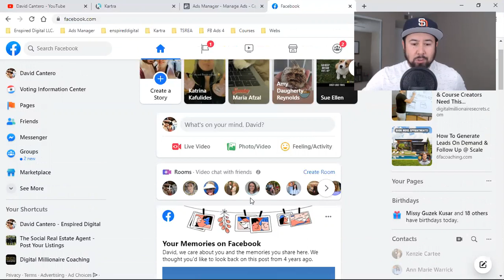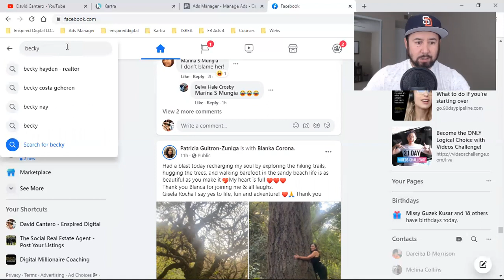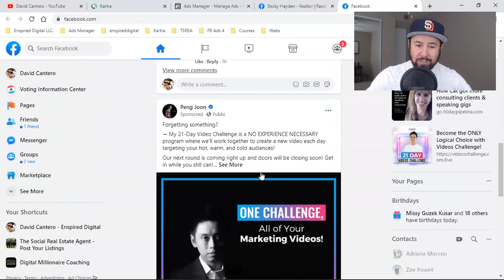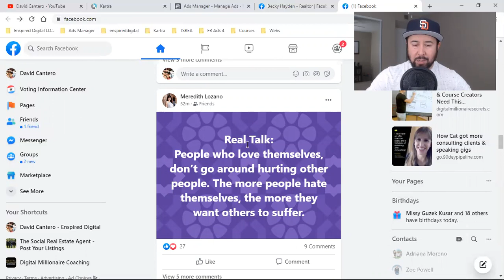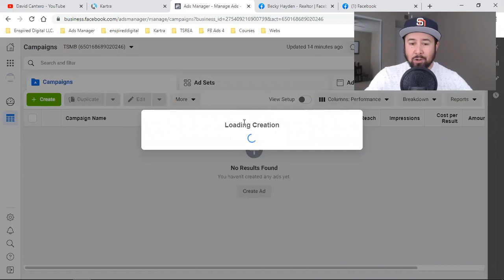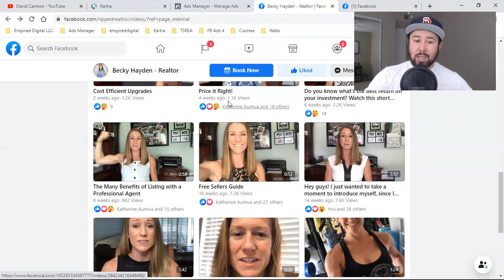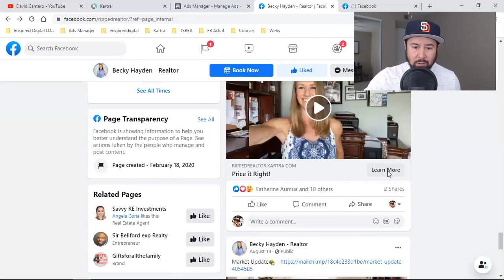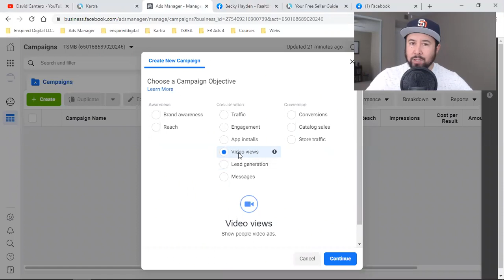HOW TO GET THE ATTENTION OF YOUR LOCAL MARKET ON SOCIAL MEDIA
In this video, I'm going over my #1 Facebook ad strategy to get the attention of your Local Area. Whether you're a real estate agent or any kind of LOCAL BUSINESS OWNER, posting organically on social media isn't going to do it for you. You must narrow in your targeting and run Facebook ads to capture leads and build brand recognition and authority. The first Facebook ad to run is a "Video view" ad. - David Cantero